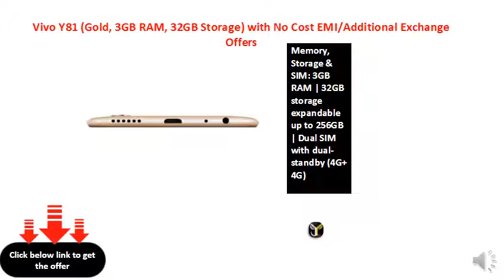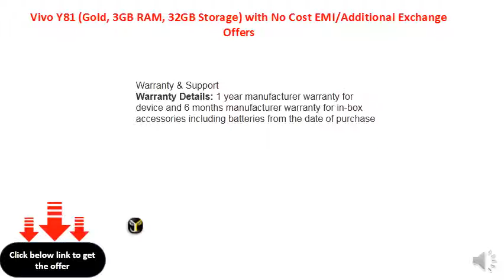Vivo Y81 (Gold, 3GB RAM, 32GB Storage) with No Cost EMIAdditional Exchange Offers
Camera: 13 MP rear camera with Take photo, HDR, Pro mode, Portrait bokeh mode, AI Face beauty, Slow motion, Time lapse, Panorama, Doc mode, PDAF, Filters, Palm capture, Voice control | 5 MP front camera
Display: 15.46 centimetres (6.22-inch) HD+ full view capacitive touchscreen with 1520x720 pixels and 16M color support
Memory, Storage & SIM: 3GB RAM | 32GB storage expandable up to 256GB | Dual SIM with dual-standby (4G+4G)
Operating System and Processor: Android v8.1 Oreo based on Funtouch OS 4.0 operating system with 2GHz Helio P22 MediaTek octa core processor
Battery: 3260 mAH lithium ion battery
Warranty: 1 year manufacturer warranty for device and 6 months manufacturer warranty for in-box accessories including batteries from the date of purchase
Included in box: Micro USB to USB Cable, USB power adapter, Protective case, Protective film (1 applied)